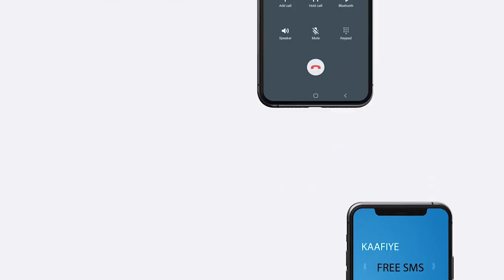Dibadbax ay Burco ka dhigeen Hoyooyin ka cabanaya cashuuro dawlada hoose .